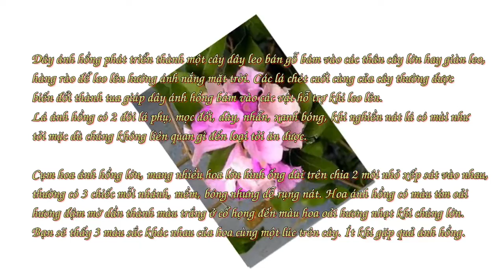Dây Ánh Hồng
"Tên thường gọi: Dây Ánh hồng, dây Bông tỏi, dây Lan tỏi

Tên khoa học: Pachyptera hymenaea

Họ thực vật: Bignoniaceae (họ Núc nác)

Dây ánh hồng có nguồn gốc ở Nam Mỹ, từ Mexico đến Brazil.
Dây ánh hồng phát triển thành một cây dây leo bán gỗ bám vào các thân cây lớn hay giàn leo, hàng rào để leo lên hướng ánh nắng mặt trời. Các lá chét cuối cùng của cây thường được biến đổi thành tua giúp dây ánh hồng bám vào các vật hỗ trợ khi leo lên. Lá ánh hồng có 2 đôi lá phụ, mọc đối, dày, nhẵn, xanh bóng, khi nghiền nát lá có mùi như tỏi mặc dù chúng không liên quan gì đến loại tỏi ăn được.

Cụm hoa ánh hồng lớn, mang nhiều hoa lớn hình ống dài trên chia 2 môi nhỏ xếp sát vào nhau, thường có 3 chiếc mỗi nhánh, mềm, bóng nhưng dễ rụng nát. Hoa ánh hồng có màu tím oải hương đậm mờ dần thành màu trắng ở cổ họng đến màu hoa oải hương nhạt khi chúng lớn. Bạn sẽ thấy 3 màu sắc khác nhau của hoa cùng một lúc trên cây. Ít khi gặp quả ánh hồng."
Dây ánh hồng không cần thiết cắt tỉa nhiều. Nhiều người làm vườn đã sai lầm khi cắt tỉa những nhánh của cây để kiểm soát sự mọc lan của cây và kết quả là các cây ánh hồng không ra hoa. Dây ánh hồng có tốc độ sinh trưởng trung bình vì thế không cần phải lo lắng sự lây lan của cây. Dây ánh hồng có thể nhân giống bằng giâm cành.